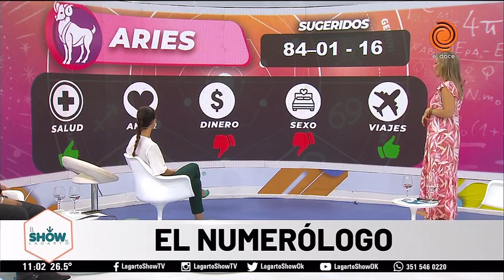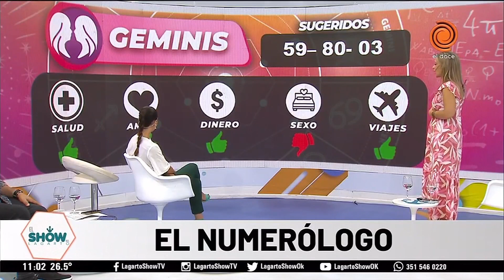Horóscopo del día 30 de enero de 2023 El Numerólogo del Lagarto Show